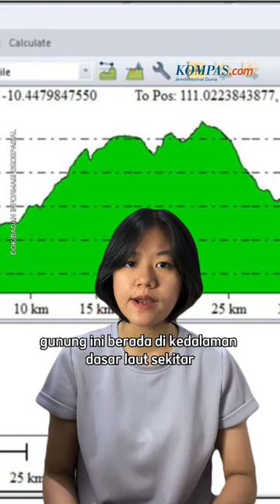Gunung Bawah Laut Ditemukan di Selatan Pacitan, Tingginya Mencapai 2.200 Meter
Badan Informasi Geospasial (BIG) melaporkan temuan gunung bawah laut yang lokasinya sekitar 260 kilometer di perairan selatan Kabupaten Pacitan, Jawa Timur. Koordinator Pemetaan Kelautan Pusat Pemetaan Kelautan dan Lingkungan Pantai BIG, Fajar Triady, menyampaikan bahwa gunung bawah laut ini mempunyai ketinggian sekitar 2.200 meter. Ia menjelaskan, gunung itu ditemukan di kedalaman dasar laut sekitar 6.000 meter dengan puncaknya pada kedalaman sekitar 3.800 meter.
Awalnya BIG bersama Badan Riset Inovasi Nasional (BRIN) menggelar Survei Landas Kontinen Ekstensi di wilayah Selatan Jawa, Bali, dan Nusa Tenggara pada September-November 2022. Kegiatan tersebut mengandalkan kapal survei Baruna Jaya III dengan dukungan peralatan utama Multibeam Echosounder (MBES). BIG bersama BRIN menggelar Survei Landas Kontinen Ekstensi untuk memperoleh data batimetri atau topografi bawah laut. Data tersebut bakal digunakan sebagai data utama penghitungan klaim luas landas kontinen ekstensi di luar 200 mil laut.
Penulis Naskah: Vanessa Benedicta
Host: Vanessa Benedicta
Video Editor: Vanessa Benedicta
Produser: Nibras Nada Nailufar